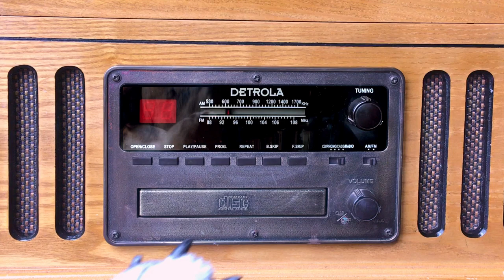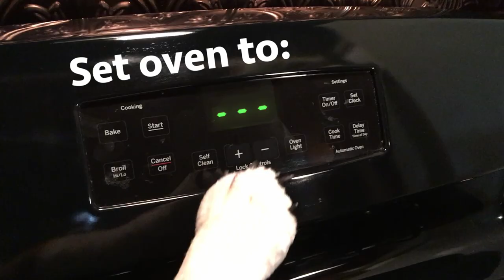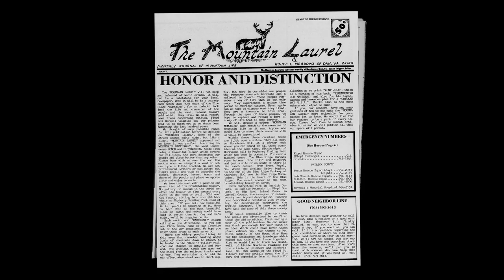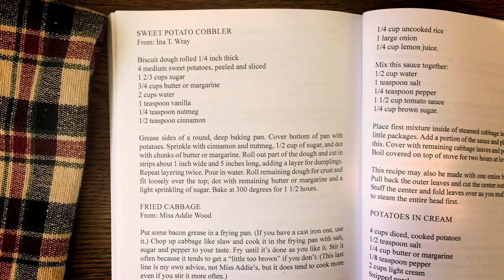Mountain Laurel Cookbook | Sweet potato cobbler | Birba's Kitchen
Birba cooks up a delicious sweet potato cobbler - a Blue Ridge recipe from The Mountain Laurel Cookbook... and delves into the history of this fascinating newspaper & book.

Sweet Potato Cobbler (from Ina T. Wray)

▸ Biscuit dough [Appalachian style] (rolled 1/4" thick)
▸ Sweet potatoes, 4 medium sized
▸ Sugar, 1 & 2/3 cups [330 g]
▸ Butter or margarine,  3/4 cups [170 g]
▸ Vanilla, 1 tsp [5 ml]
▸ Nutmeg, 1/4 tsp [1.25 ml]
▸ Cinnamon, 1/2 tsp [2.5 ml]

On the east coast of North America run the Blue Ridge Mountains -- a portion of the Appalachians that stretch from southern Pennsylvania to northern Georgia; approx. 500 miles of ridges and crests that touch 8 states.

Like many communities that have formed and thrived on the slopes of mountains all over the world, the Blue Ridge has it's own rich history and culture. Since 1983 'The Mountain Laurel' newspaper collected and printed the untold tales of mountain life from the people that lived there.

Formed in 1983 by 3 friends with no experience in journalism or printing, the story of The Mountain Laurel is almost a tale worthy of the journal itself. Edited by Susan Thigpen, published by Bob Heafner, with circulation & the office managed by Charlotte Heafner, the Mountain Laurel first operated out of a rented farm house down a dirt road track. Layouts were organised on an old brass bed, subscriptions were handled on the kitchen table, and stories were composed on an electric typewriter, in an upstairs room to the sound of a gurgling stream.

"I guess it was that naiveté and belief in what we were doing that carried us and The Mountain Laurel through.", writes Susan when she reflects on that time.

For a newspaper about culture and life, it's not surprising that recipes started to appear. Heritage type recipes, rich in history and story. The kind of recipes passed down from one generation to another, in a never ending song of bakers and cooks.

From the best tasting strawberry jam, to biscuits the size of cat heads, 'The Mountain Laurel Cookbook' represents more than just a collection of those published recipes, but a cumulation of mountain wisdom, technique and preparation from cooks long since gone.

It's not a book of 15 minute miracles, or of culinary wonders performed by TV chefs, but of love and time, like the dog-eared, handwritten recipes from your grandmother.

The Mountain Laurel Cookbook is available to buy on Amazon, in both eBook and paperback form:

where you can find more information about this fascinating journal, from the people that created it

Special thanks to Bob Heafner and Susan Thigpen. In loving memory of Charlotte.

(2:15) Mabry Mills, Blue Ridge Parkway, VA - Photo taken by JPC, Jr. Many thanks.

(2:22) Issues of The Mountain Laurel can be found in the Library of Virginia as part of their Virginia Chronicle collection, and can be accessed online

Music: 'Angeline the Baker' performed by Nat Keefe with The Bow Ties

"But wait, who are you?"
🐶Birba, Annie & Me are 2 dogs (and me!) sharing the beauty & talents of the wonderful Peloponnese, Greece... and stories from our friends from around the word!

We're celebrating the artistry, cuisine, music, traditions, and warm hearts of the people we meet (and showing plenty of dog adventures too!).

Opa! 🐶🐶🕶